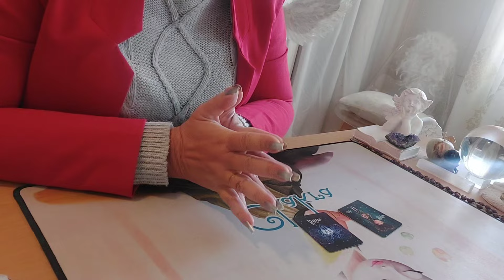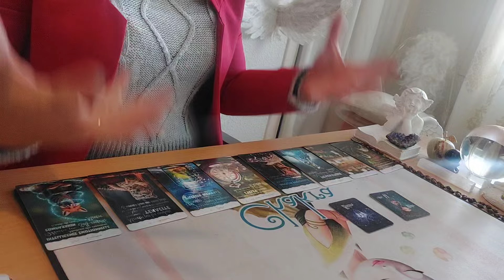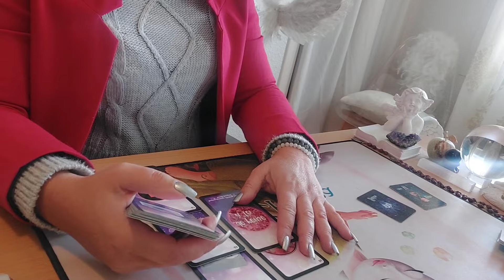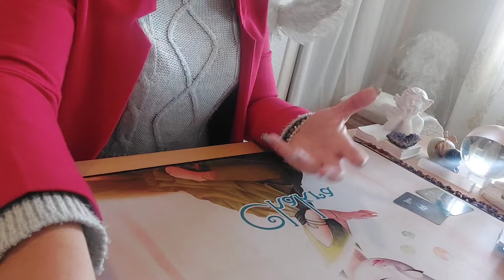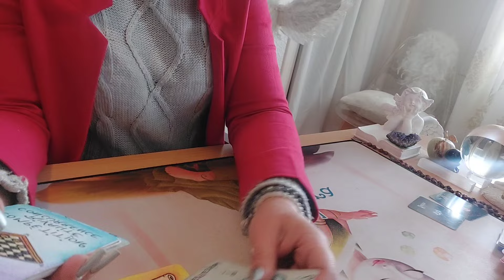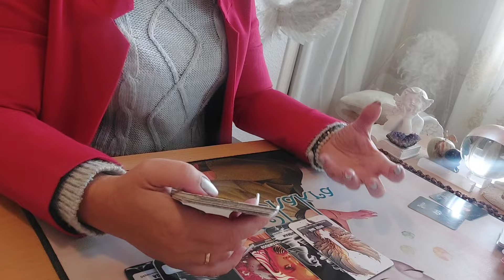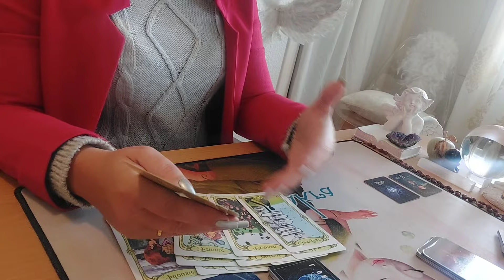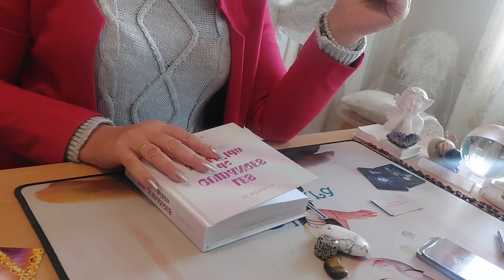BÉLIER ♈️ DU 15 AU 31 OCTOBRE 2024 " MAGNIFIQUE TIRAGE ✨️ VOUS ALLEZ RÉALISER VOS REVES 😍 "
Guidance Sentimentale et Professionnelle
 Bélier  ♈️  du 15 au 31  octobre 2024.

Coucou les Béliers   ♈️  bienvenue à vous !

Merci 😘